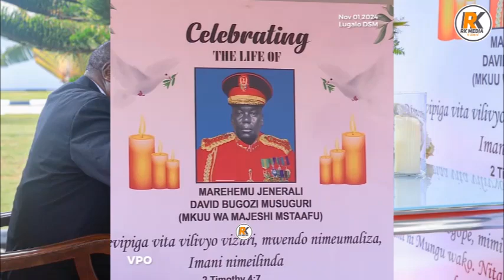MWILI WA JENERALI MSTAAFU MSUGURI WAAGWA, DKT MPANGO AONGOZA WAOMBOLEZAJI.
Makamu wa Rais wa Jamhuri ya Muungano wa Tanzania Mhe. Dkt. Philip Mpango, akiongoza waombolezaji katika kuaga mwili wa Mkuu wa Majeshi Mstaafu, Jenerali David Bugozi Musuguri katika Hospitali Kuu ya Jeshi Lugalo Jijini Dar es salaam.